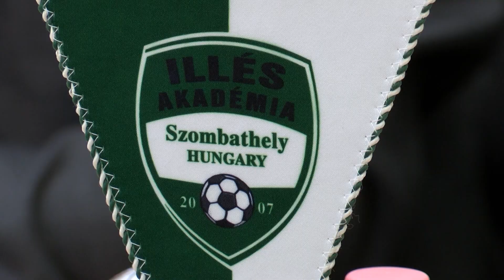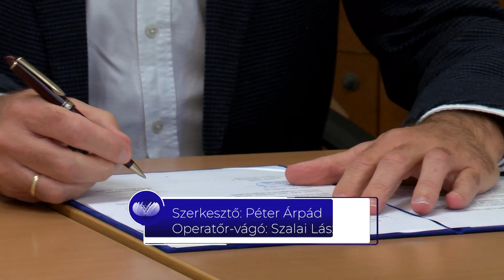Rang és motiváló út…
Megerősítettek az együttműködést az Illés Akadémiával